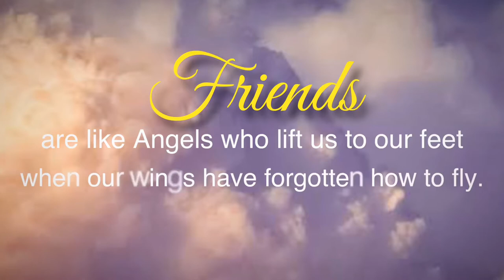Happy Hampasan (02/15/20) Volleyball Game For A Cause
Hello mga kabearkada!

Sa mga gusto makilaro or magparticipate, the Phase Five Volleyball Club (PFVC) will be having a monthly volleyball game for a cause.

Every second Saturday of all the months of 2020.